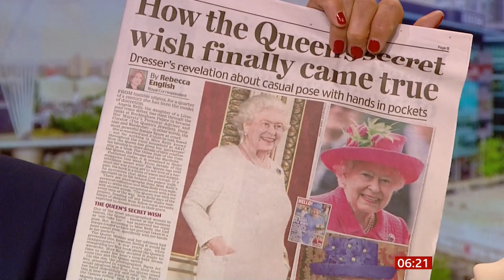Queen Elizabeth II photos & shoe wearing (UK) - BBC News - 29th October 2019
How the British Queen wanted some photographs taken of her and how shoes are broken in for her.